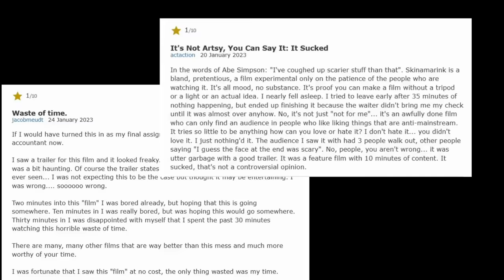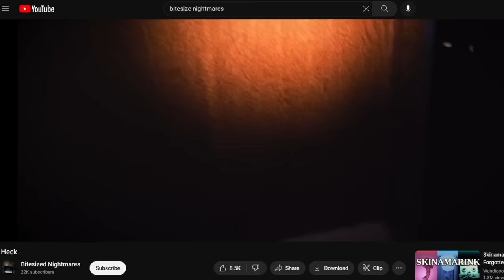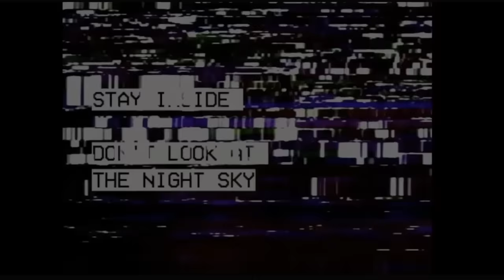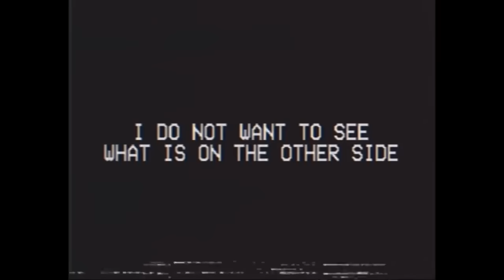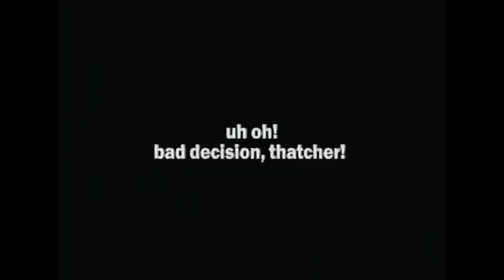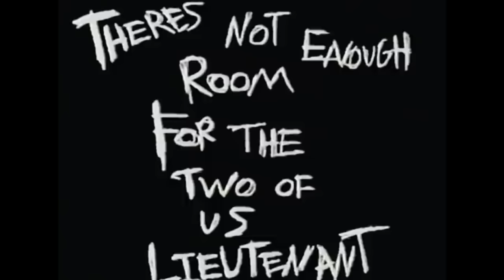The Horror That Theaters Aren't Ready For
It's funny how as I was making this video, that Kane Pixel just announced a backrooms film in the works.

Here are all the analog series I mentioned in the video.